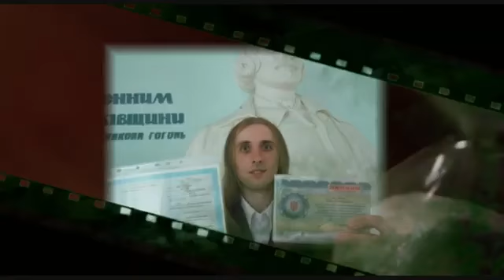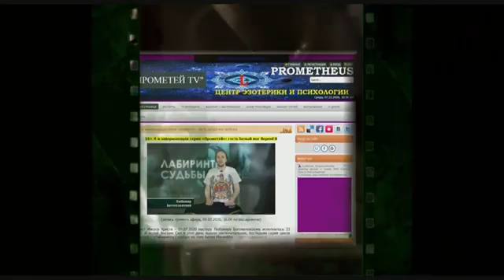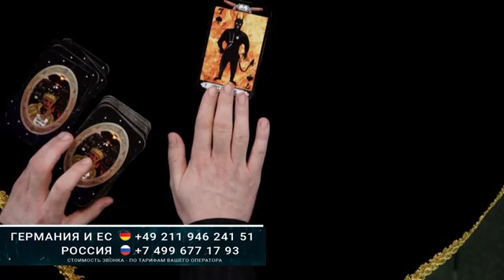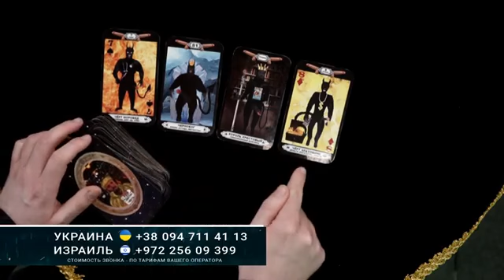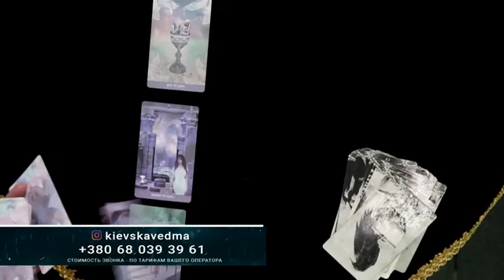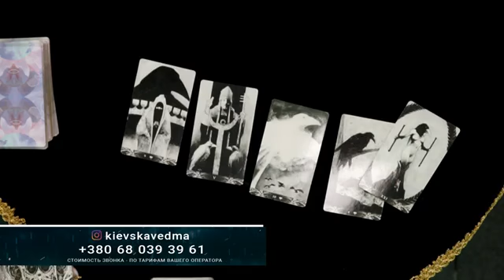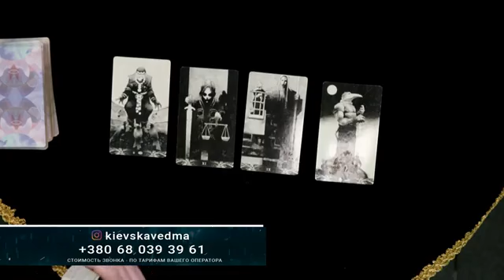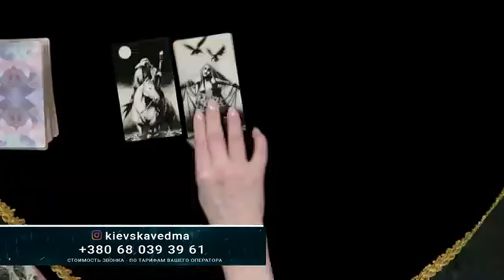16+ На час війни розклади на Таро для українських військових безкоштовні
Кожен український військовий – це Герой, який жертовно рятує та спасає Україну. На час війни, кожен український солдат може звернутися за безкоштовним Таро-розкладом та психологічною консультацією-онлайн до українського таролога і психолога Любомира Богоявленського. У тому, що в учасника «Битви екстрасенсів 17» Любомира є реальні екстрасенсорні здібності та дар передбачення, вже переконалися сотні людей зі всього світу. З них понад 100 клієнтів, що були хоч раз на прийомі в екстрасенса Богоявленського, залишали свої відео та письмові-відгуки вдячності в інтернеті.
Екстрасенс Любомир Богоявленський зробив Головне пророцтво на час війни: «Я ніколи не давав і не даю гарантію 100%. Але на цей раз я зроблю виключення. Україна 100% Переможе російських окупантів. Слава Україні! Слава США! Слава ЗСУ! Героям слава!»
p.s. Вашій увазі пропонується перша серія третього сезону авторської телепередачі Любомира Богоявленського «Прометей» у межах унікального езотеричного проєкту «Лабіринти Долі» на провідному європейському телеканалі Новий Світ . Берлін, Німеччина. 2022 рік.
Телеведуча заключних 30 хвилин – фіналістка української «Битви екстрасенсів 16», найсильніша чаклунка, легендарна Київська відьма Ольга Волошина.